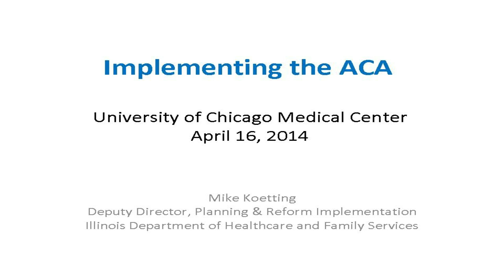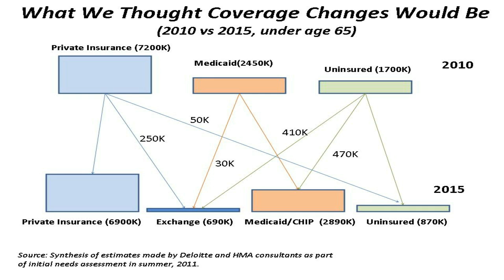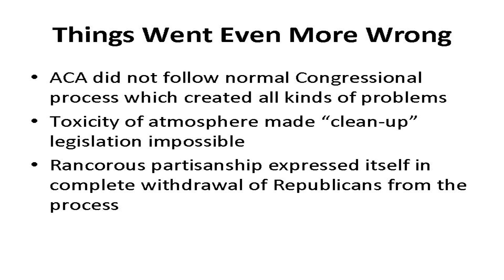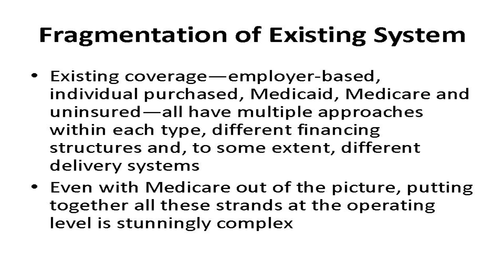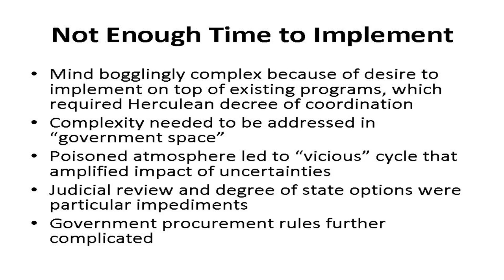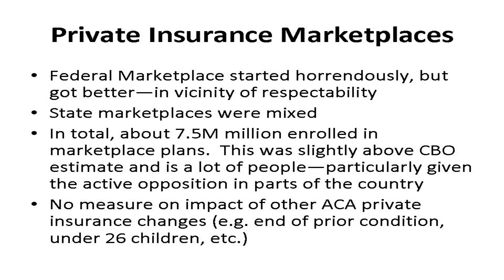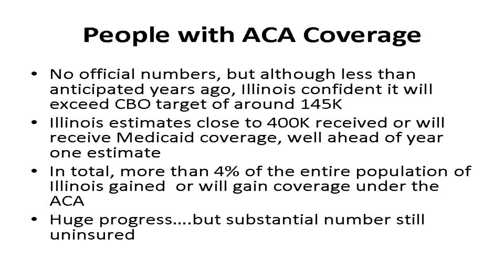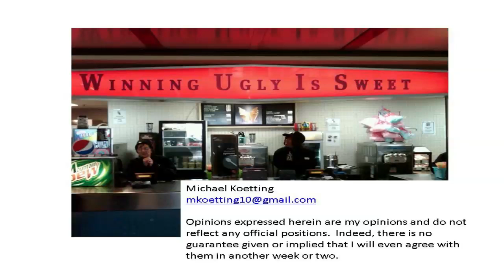Mike Koetting - Challenges of Implementing the ACA: Examples from Illinois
Challenges of Implementing the ACA: Examples from Illinois
Mike Koetting
Deputy-Director for Planning and Reform Implementation at the Illinois Department of Healthcare and Family Services

This lecture is one of 28 lectures in this year's seminar series.